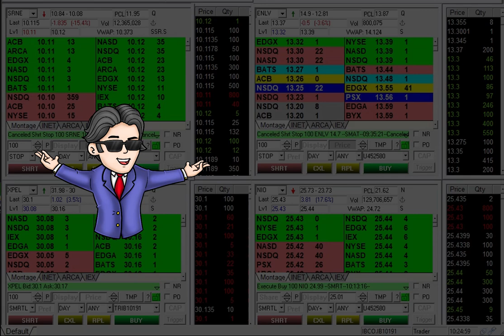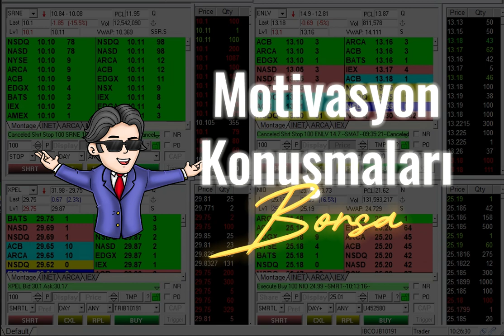Borsada Motivasyon Konuşması: Her İşlemde Belirsizliği ve Benzersizliği Kabul Edin!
Motivasyon dolu bir borsa konuşması! Borsada her işlem benzersizdir ve stratejiye dayanır. İşlemler arasındaki önemsizlik kavramını anlayarak, borsadaki belirsizliği kabullenmek önemlidir. Kendini kontrol etmek ve duygusal kararlar yerine formasyonlara dayalı işlemler yapmak başarının anahtarıdır. Borsa, para kazanmaktan önce stratejiyi takip etmek gerektiği bir yolculuktur. Duygusal güvenlik olmadığını bilerek, her işlemi dikkatli bir şekilde yönlendirin ve formasyonları kullanarak karar verin. Borsada hayal kırıklığını sona erdirmek için her bir işlemde belirsizliği ve benzersizliği kabul etmek önemlidir.